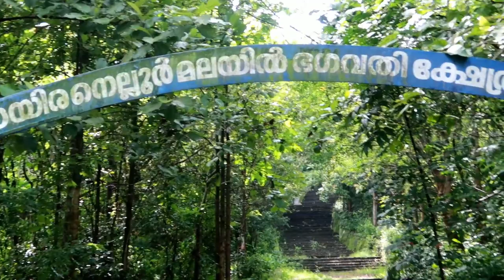രായിരനെല്ലൂർ മലയിലേക്ക് ഒരു യാത്ര.......|| RAYIRENELLUR MALA || TRAVEL VIDEO